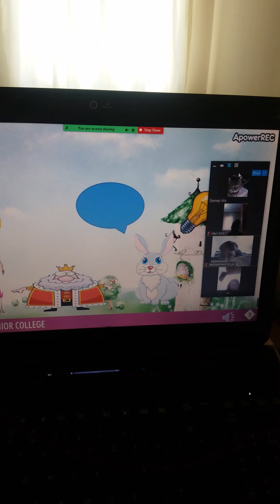İNCE VE KALIN SESLER KONUSU İLE İLGİLİ MASALIMIZ. MÜZİK DERSİ:))